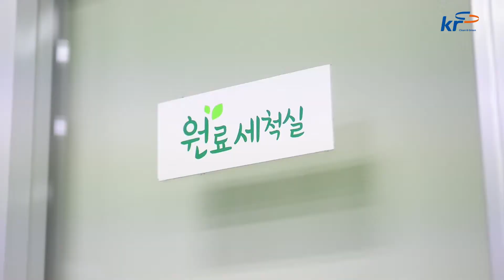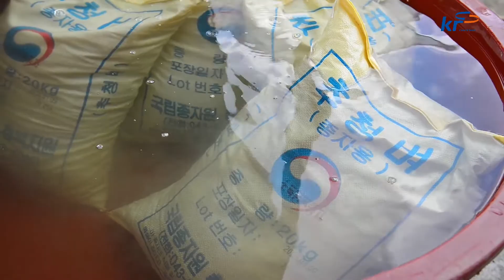'친환경 농산물 생산·가공·판매' 원주 생명농업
행복한 농어촌을 만드는 글로벌 공기업